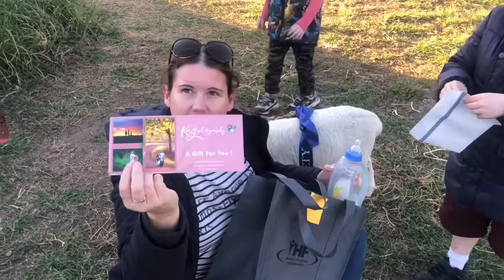Luna the lambs Prize!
After our Lamb Luna won the Laidley Show Virtual Pet Parade the organisers contacted Nettie and we got some representatives from the IHF (Ipswich Hospital Foundation) dropped the prize package off.